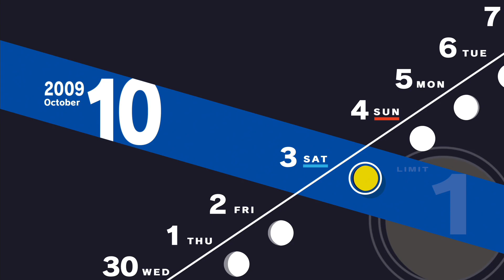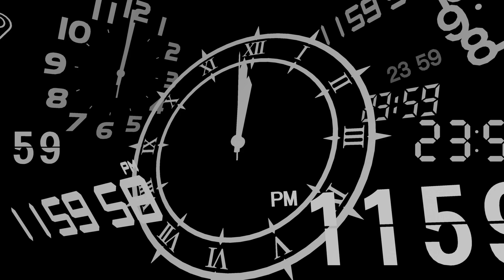#69【ペルソナ3 リロード/初見ネタバレあり】荒垣＆天田が不在の中での10月の大型ボス戦！ビジュアルめちゃめちゃ良き！【女性実況】